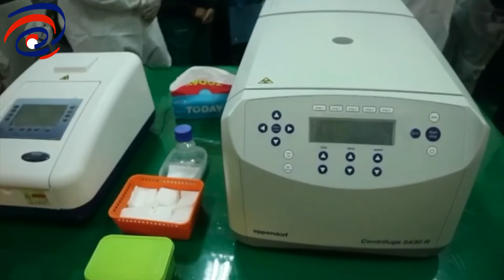Indonesia Là Nước Tỉ Lệ Xét Nghiệp Thấp Bậc Nhất Thế Giới Với Hơn 400 Xét Nghiệm Trên 1 Triệu Dân 🙂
💖 NỘI DUNG:
Trong suốt hai tháng qua, Indonesia đã có nhiều nỗ lực nhằm nâng công suất xét nghiệm COVID-19 như huy động các phòng thí nghiệm tư nhân, đầu tư mua sắm thêm máy móc vật tư y tế… Tuy nhiên, các nỗ lực này hiện vẫn chưa đạt được nhiều kết quả do một trở ngại – đó là thiếu kỹ thuật viên xét nghiệm. Phản ánh của PV TTXVN tại Indonesia.
Bộ Y tế Indonesia vừa cho phép tất cả các phòng thí nghiệm của nhà nước hoặc tư nhân được xét nghiệm COVID-19, miễn là đạt chuẩn về an toàn sinh học. Đây là nỗ lực mới nhất của Indonesia nhằm thực hiện 10.000 xét nghiệm mỗi ngày trên toàn quốc.

Hiện có 68 phòng thí nghiệm trên cả nước đã đủ trang thiết bị và vật tư cần thiết để xét nghiệm. Tuy nhiên, vấn đề là ở chỗ tất cả các phòng này đều thiếu kỹ thuật viên. Để khắc phục vấn đề này, Lực lượng đặc nhiệm chống Covid-19 đã xin hỗ trợ từ Hiệp hội bác sĩ Indonesia, đồng thời sẽ sớm tiến hành tuyển dụng và đào tạo thêm các kỹ thuật viên.

Tới nay, Indonesia là một trong các nước có tỷ lệ xét nghiệm COVID-19 thấp nhất thế giới với chỉ 444 xét nghiệm trên một triệu dân tính đến ngày 6/5, thấp hơn rất nhiều so với các nước trong khu vực.

💡 CÚ PHÁP TÌM NHANH: SaiGon Today, Tin Tức Sài Gòn, Sài Gòn Today, Sài Gòn Ngày Nay, tin tức hot nhất, tin tức thế giới, tin tức quốc tế, độc lạ bốn phương,Indonesia,Indonesia tăng tỉ lệ xét nghiêm,